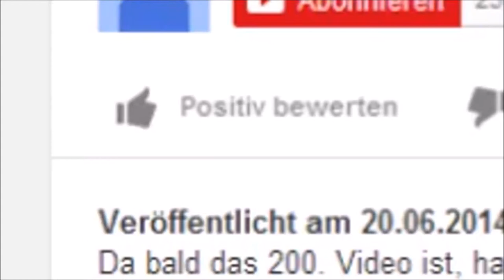Neues Outro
In diesem Video zeige ich euch ein neues Outro Wenn es euch gefallen hat, dann:

2. Teilen
3. Favorisieren
5. Mich weiterempfehlen.
6. Gerne Tipps für meinen Kanal/Videos geben.

Was ihr nicht machen sollt:

1. Daumen nach unten
2. Mich vollspammen (Gute Videokritik zählt nicht dazu)
3. Hater von mir werden Da ich auch in ein Kanalvorstellungsvideo von Cyber lp kommen möchte, schreibe ich ihn in der Videobeschreibung.